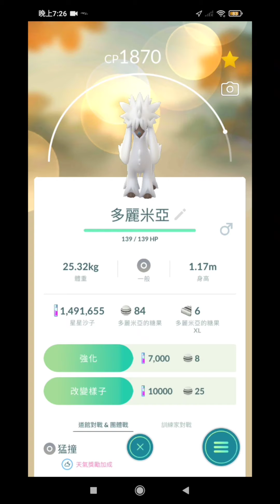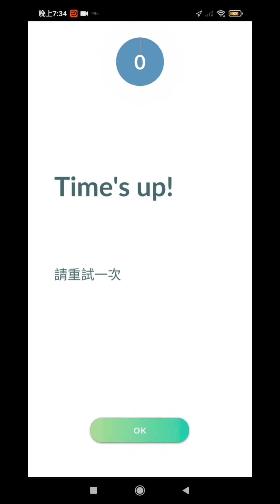Pokemongo 多麗米亞 邊種造型最好打？ 野生的様子 星型 貴婦 紳士 造型 多麗米亞 攻擊力測試 對幸福蛋